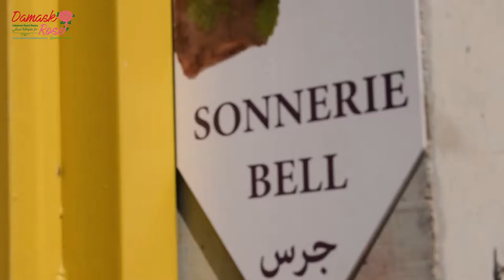Damask Rose, Lebanese Guest House